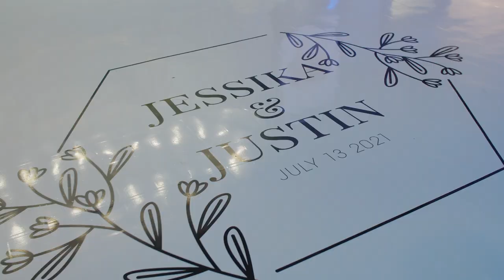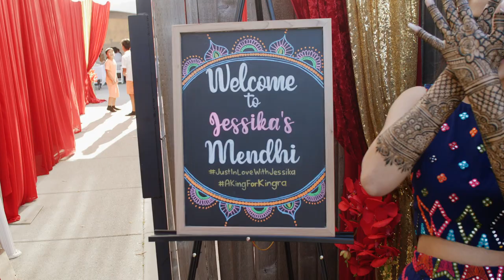Jessika & Justin - Next Day Edit